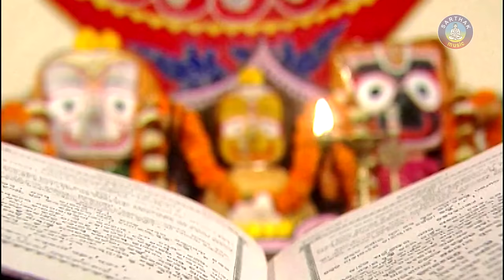KALAGUNIAA କଳାଗୁଣିଆ || Album-Kala Guniaa ||Sarita Dash || Sarthak Music | Sidharth Bhakti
Sarthak Music presents devotional video song KALAGUNIAA from the bhajan album Kala Guniaa. This is the bhajan album of Sarita Dash recorded in the year 2003. Sarita Dash has acted in the video song.

 Song: Kalaguniaa
 Album: Kala Guniaa
 Singer: Sarita Dash
 Video Artist: Sarita Dash
 Music Director: Manmath Mishra
 Lyrics: Basantaraj Samal
 Video Director: Bharati Krushna
 Producer: Sitaram Agrawal
 Music Label: Sarthak Music
 Year: 2003

SET CALLER TUNES: KALAGUNIAA